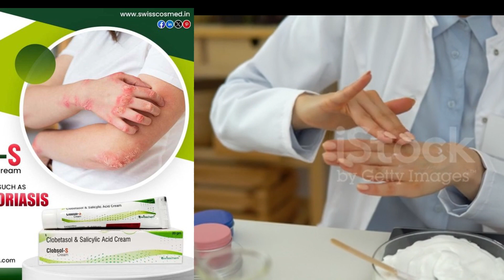Would you date someone with psoriasis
Crema pomada antibacteriana para psoriasis, eczema, prurito, picazón 20g

Disponible para la venta esta estupenda crema antibacteriana DE USO EXTERNO ideal para tratar: Psoriasis, Eczema, dermatitis aguda o crónica, tiña manus (pie de Hong Kong, hongos), tiña corporal (mancha de sudor), descamación, ampollas, pies sangrantes, picazón en los pies, hemorroides, picaduras de mosquitos, acné, calor espinoso, picazón en la piel y todo tipo de lesiones cutáneas micoticas.

Previene eficazmente las emergencias embarazosas. La solución definitiva y eficaz for los problemas cutáneos recurrentes.
Una generación de pomadas naturales a base de hierbas y antipruriginosas hechas con medicamentos a base de hierbas for la dermatitis aguda o crónica. Eccema, tiña en las manos, tiña corporal, psoriasis, descamación, ampollas, olor de pies, picazón en los pies, picazón genital, hemorroides, picaduras de insectos, picor y picazón en la piel
Formulado con ingredientes herbales naturales perfectos for la curación de la piel.